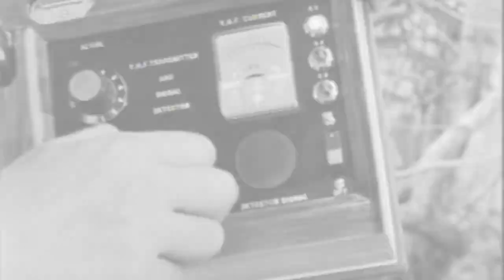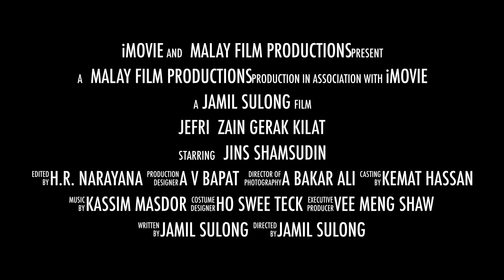Jefri Zain Gerak Kilat New Retro Trailer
Jamil Sulong's box office hit Gerak Kilat. A new trailer for an old classic.